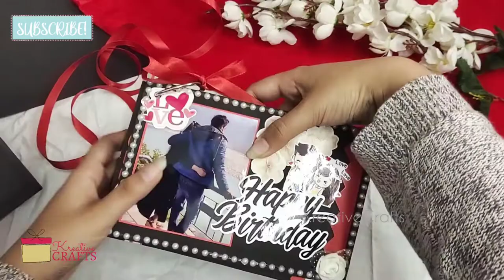Birthday Scrapbook - Flip-through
Hi Guys!
Welcome back to my Kreative Space
Here's a flip-through of a birthday scrapbook to give you scrapbook making inspirations.

About Me-
Tanya Dua
An engineer turned paper crafter
Love living a creative and colourful life.

Drop what video should I make next in the comment section below.

Much love..!
-Tanya